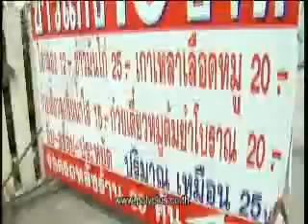ตลาดสดสนามเป้า 17มิ ย 55 1 4